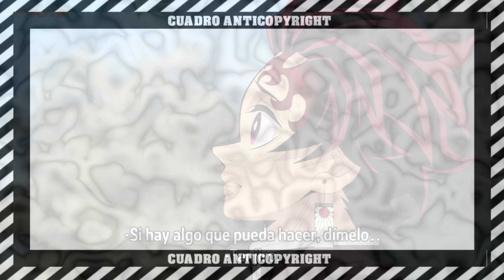ZENITSU QUIERE VENGARSE DE KAIGAKU - Kimetsu no Yaiba | ESPAÑOL LATINO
~LEEME~
🖐 ¡Holaaaaaa! ¿Cómo estáaann? Yo terrible de la garganta, apenas y pude grabar esta cosita pero, bueno, se los traigo para seguirles confirmando q soy el más rápido del oeste💪
🔽𝗩𝗢𝗖𝗘𝗦🔽
Tanjiro y Zenitsu: @Vase21.
★★★ Derechos del anime: La adaptación animada de Kimetsu no Yaiba corre a cargo del estudio de animación Ufotable constando de 26 episodios en su formato de serie de televisión siendo estrenada el 3 de Abril de 2019 finalizando el 28 de Septiembre del mismo año